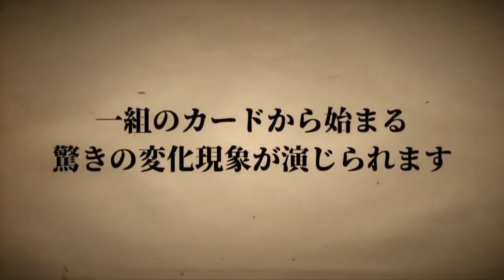Wild Shock Tenyo Magic 2022